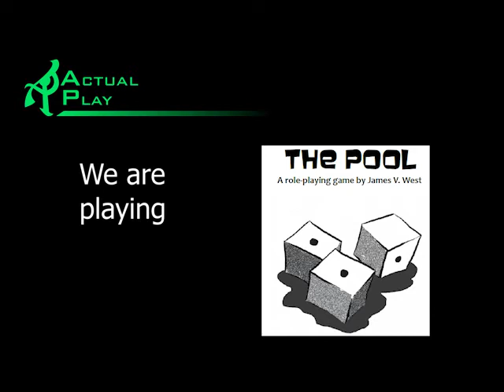The Pool SF session 2 part 3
Revelation and re-alignments. Part 3 of 4.